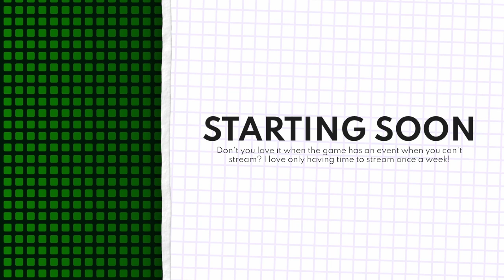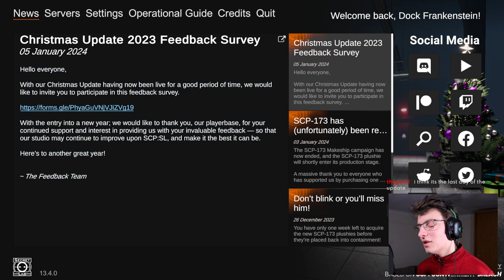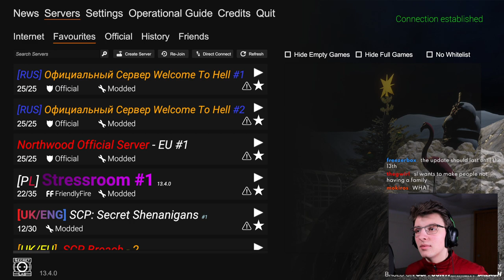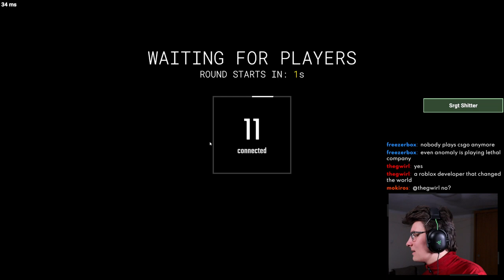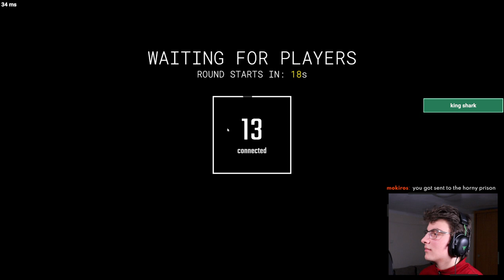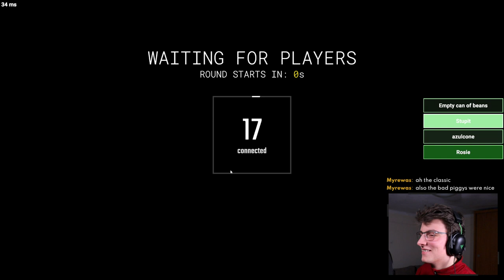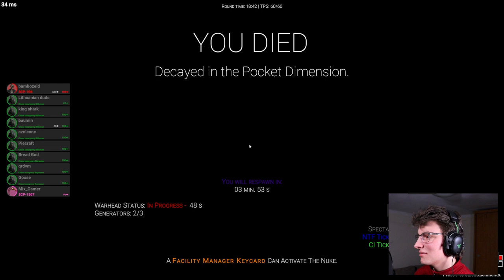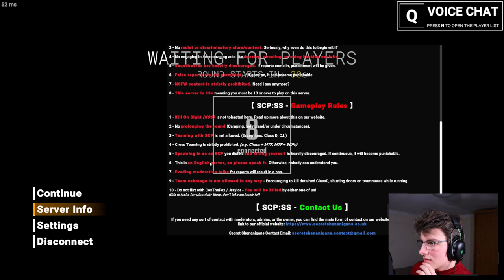Being quite late to the SL Christmas event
DESCRIPTION
Happy Easter!

TIMESTAMPS
0:00:00 Starting Soon
0:03:22 Intro
0:08:32 SCPSL
2:08:15 Ending